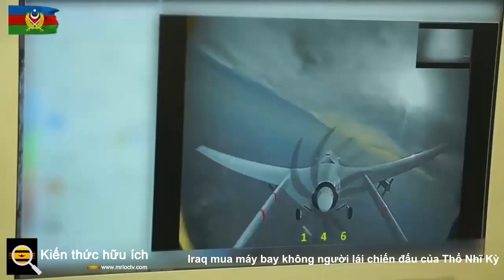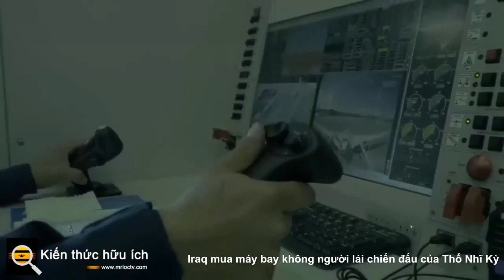Iraq mua máy bay không người lái chiến đấu của Thổ Nhĩ Kỳ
Những diễn biến đang diễn ra cho thấy Iraq có thể là quốc gia láng giềng thứ hai sau Azerbaijan nhận được máy bay chiến đấu không người lái (UCAV) từ Thổ Nhĩ Kỳ.

Vốn đã thu hút được nhu cầu cao, những chiếc máy bay không người lái sản xuất tại Thổ Nhĩ Kỳ gần đây đã được bán cho một số quốc gia, với hết hợp đồng xuất khẩu này đến hợp đồng xuất khẩu khác, đặc biệt là đối với các máy bay UCAV Bayraktar TB2 do Baykar sản xuất.

Tuy nhiên, một thỏa thuận như vậy với Iraq sẽ có những kết quả khác nhau và có thể có ý nghĩa quân sự và chính trị khác, theo một báo cáo của TRT Haber hôm thứ Năm.

Báo cáo trích dẫn tuyên bố của các hãng truyền thông quốc tế về vụ mua bán có thể xảy ra, cho biết Nội các Iraq đã phân bổ 100 triệu USD cho việc mua sắm.

Nói với TRT Haber về vấn đề này, nhà phân tích chính trị quốc phòng Hakan Kılıç cho biết nếu điều này xảy ra, đây sẽ là một động thái rất khác so với việc bán UCAV cho châu Phi hoặc các nước châu Âu, vì đây sẽ không phải là một thỏa thuận quốc phòng thông thường.

Kılıç cho biết các máy bay không người lái đã được bán cho Azerbaijan, một nước láng giềng khác trước đây; tuy nhiên, mối quan hệ của Thổ Nhĩ Kỳ với quốc gia đó không chỉ là láng giềng, vì vậy nó có thể được coi là một thỏa thuận được mong đợi.

Tuy nhiên, việc bán cho một nước láng giềng, trong trường hợp này là Iraq, đòi hỏi nước này phải tin tưởng ở mức độ nhất định rằng nước này sẽ không sử dụng các UCAV do Thổ Nhĩ Kỳ sản xuất để chống lại chính Thổ Nhĩ Kỳ, ông nói.

“Nếu điều này xảy ra, nó sẽ là một phương tiện tin cậy của chúng tôi và sẽ cho thấy rằng quan hệ song phương đã đạt đến một điểm nhất định mà chúng tôi chắc chắn rằng họ sẽ không sử dụng các sản phẩm của chúng tôi để chống lại chúng tôi,” ông nói.

Kılıç giải thích rằng Iraq có quan hệ chặt chẽ với Hoa Kỳ, Nga và Trung Quốc, nhưng nếu Baghdad chọn Thổ Nhĩ Kỳ để mua sắm UCAV, điều đó sẽ cho thấy sự gần gũi về chính trị ngoài việc các nền tảng của Thổ Nhĩ Kỳ 'vượt trội và hiệu quả về chi phí.

Ông nói, còn có khía cạnh quân sự của việc mua bán như vậy, vì Iraq sẽ tiến hành các hoạt động hiệu quả hơn chống lại những kẻ khủng bố trong biên giới của mình nhờ các thiết bị hiện đại.

UCAV đặc biệt này đã được đưa vào kho vũ khí của Azerbaijan, Ukraine và Qatar. Nó đã được sử dụng tích cực bởi các lực lượng Thổ Nhĩ Kỳ ở Syria và Libya, và nó đã chứng kiến ​​hành động trong cuộc xung đột Nagorno-Karabakh gần đây của Azerbaijan, mở đường cho sự công nhận của quốc tế với khả năng hoạt động đã được chứng minh.

Ba Lan cũng đã ký hợp đồng mua máy bay Bayraktar TB2 , trở thành quốc gia thành viên NATO đầu tiên mua máy bay không người lái của Thổ Nhĩ Kỳ. Các máy bay không người lái chiến đấu sẽ được trang bị đạn chống tăng. Ba Lan cũng sẽ mua một gói dịch vụ hậu cần và huấn luyện cùng với máy bay. Những chuyến hàng đầu tiên sẽ đến vào năm 2022.

Latvia sau đó ám chỉ rằng họ có thể là quốc gia thành viên Liên minh châu Âu và NATO thứ hai có được các UCAV của Thổ Nhĩ Kỳ đã đạt được thành công cao trong lĩnh vực này.

Albania cũng quan tâm đến việc đạt được một thỏa thuận mua sắm máy bay không người lái chiến đấu đặc biệt này . Sự quan tâm của nước này trong việc mua lại Bayraktar TB2 đã chính thức trở thành hiện thực sau khi quốc hội nước này phân bổ thêm ngân sách hơn 8 triệu euro (9,5 triệu USD) vào tháng 6 cho việc mua sắm.

Các nhà chức trách Thổ Nhĩ Kỳ cho biết nước này đã trở thành nhà sản xuất máy bay không người lái lớn thứ tư thế giới kể từ khi Ankara nắm quyền điều hành sản xuất trong nước nhằm giảm sự phụ thuộc vào vũ khí của phương Tây.

Vào tháng 8, Giám đốc Công nghệ (CTO) của Baykar Selçuk Bayraktar cho biết công ty của ông đang trong giai đoạn ký hợp đồng với khoảng 10 quốc gia .